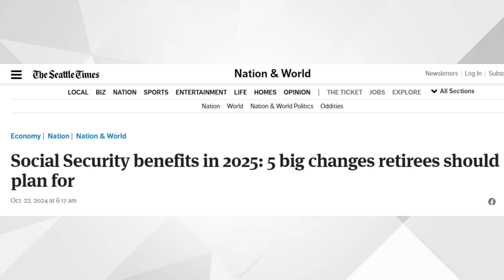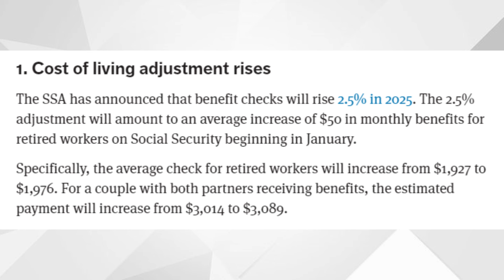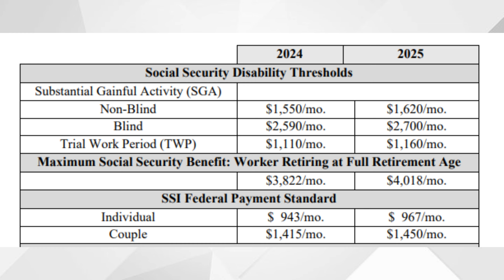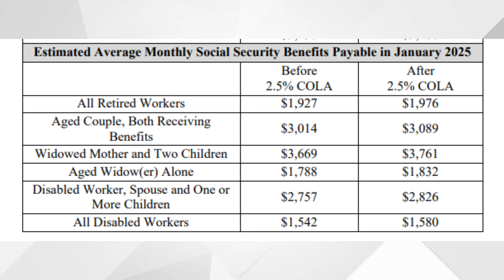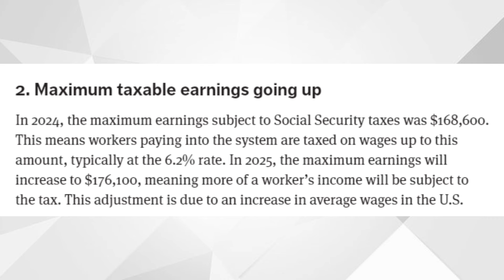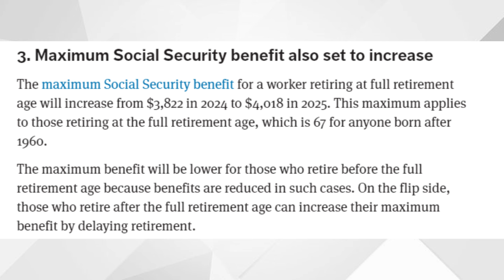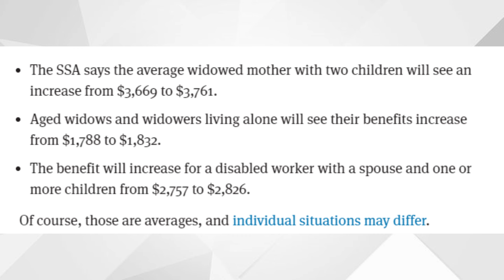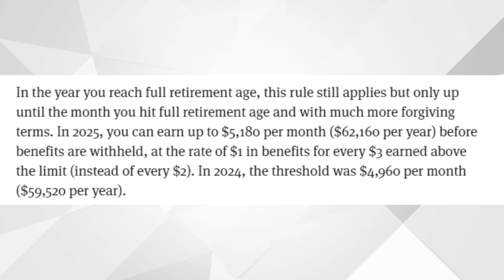WOW! 5 BIG CHANGES Coming To Social Security in 2025 | SSA, SSI, SSDI Changes